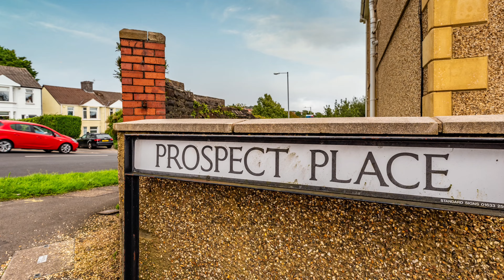Prospect Place, Sketty, SA2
FOUR BEDROOM SEMI-DETACHED HOME, located on a spacious corner plot in Tycoch, a desirable area for families of all ages.  Featuring a spacious footprint, with TWO RECEPTION ROOMS, KITCHEN/DINING ROOM and WC on the ground floor.  With FOUR BEDROOMS, EN-SUITE to the main bedroom & BATHROOM located on the 1st floor.

Comprising modern decor throughout, full PVCu double glazing, gas central heating and a practical, family friendly floorplan.  The lawned garden wraps around the property and is accesible from the patio doors in the dining room and the kitchen.  The property also benefits from a driveway & single garage which also has gated access to the garden.

The location is fantastic as the property is flanked in both directions by Tycoch & Sketty shopping areas, excellent local schools and Gower College, Tycoch Campus and the superb sports facility situated behind the college; Gower College Sports Center.  NO CHAIN!  Call to view this spacious family home now!